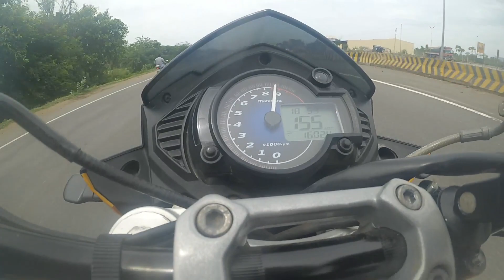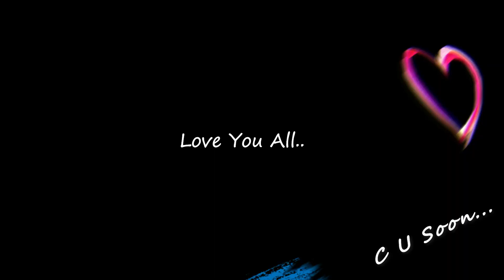Mahindra Mojo XT Extreme Top Speed Test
THIS VIDEO IS ABOUT MAHINDRA MOJO XT TOP SPEED TEST

KEEP SUPPORTING AND LOVE YOU ALL